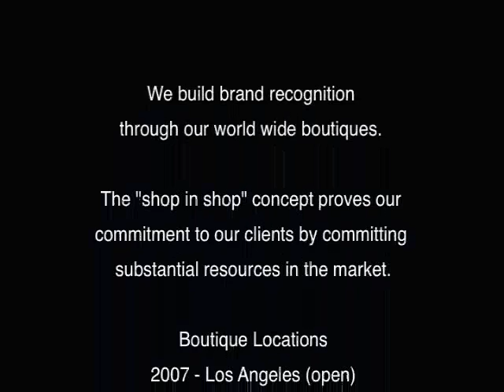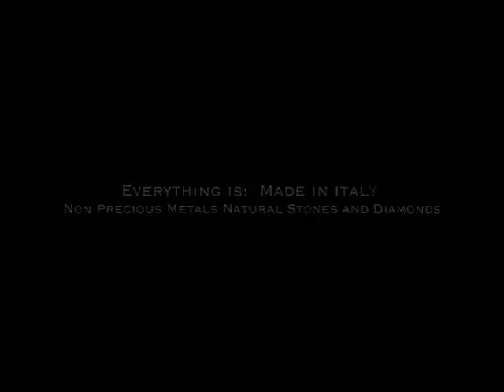Rebecca Jewelry Promo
This short Rebecca promo video is courtesy of Testi S.p.A.